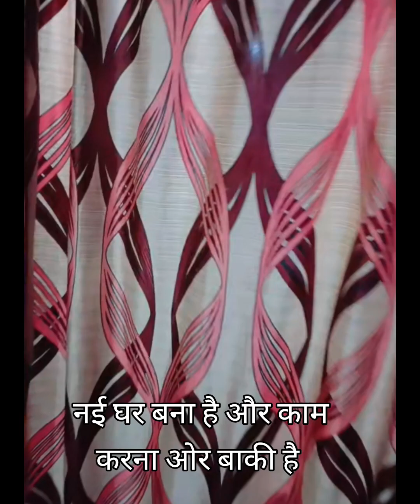➡️ बल्लारशाह गांव मेरा🏡 सुसराल जैसा भी हो हमारा खुशी का पल गुजारा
,➡️ बल्लारशाह गांव मेरा सुसराल जैसा भी हो खुशी का पल गुजारा

माशाल्लाह हमारा घर जैसा बि है
खुशी का खजाना है
सुसराल में रेने का कुछ अलग मज़ा है नोक झोंक हसी मजाक
पुरानी यादें अलहमदुइल्लाह